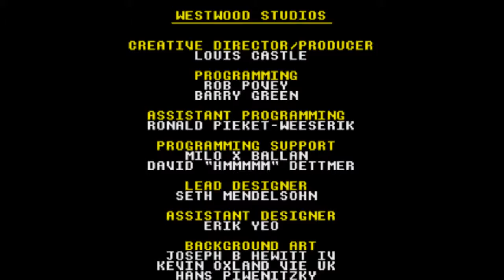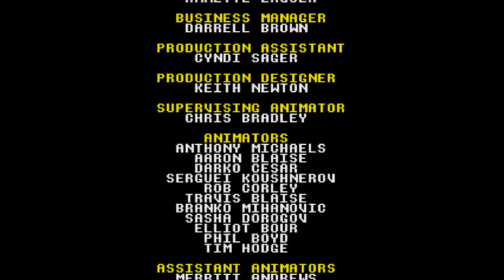Let's Play... The Lion King - E04 - Boss Fight & Conclusion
Lets see how much of The Lion King I can remember from over 20 years ago! I could complete the game before I was 10 years old, bet it will kick my ass this time around... they don't make them like they used to.

This is a little piece of my childhood so I am very excited to be playing this game again.

I used to play this game in MS-DOS but am checking out the Sega Megadrive version in this lets play.